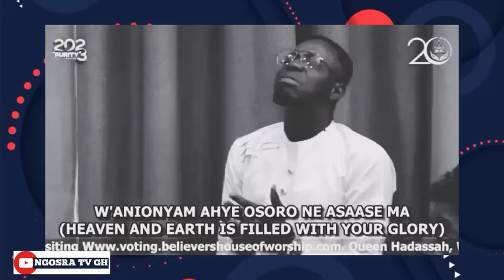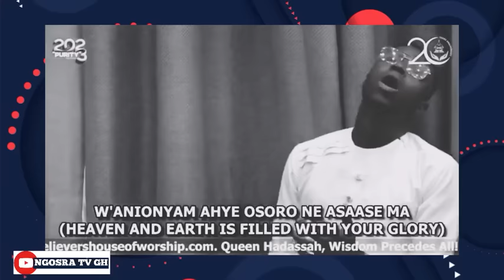Serious & Intensive Worship ministration by Apostle Abraham Lamptey - Purely Powerful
In this Video the Apostle of God Leaded the church Congregation in an intensive worship moment which made God’s anointing feel on each and everyone who was in the room.

Apostle Abraham Lamptey is the founder and General Overseer of Believers` House of Worship International, He is a seasoned anointed Televangelist, Radiovangelist, Prophet, Teacher,  Preacher and a renowned God's worshipper in Song ministration.

Video credit : Apostle Abraham Lamptey.